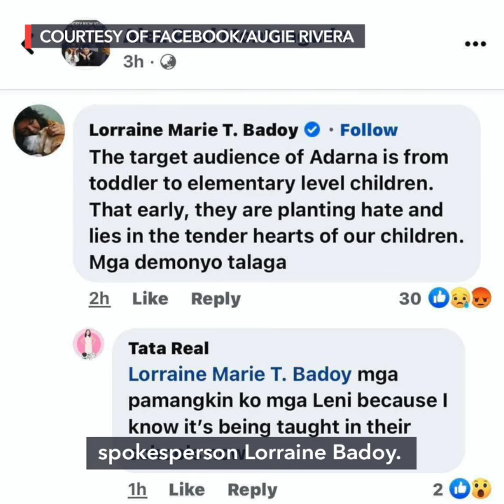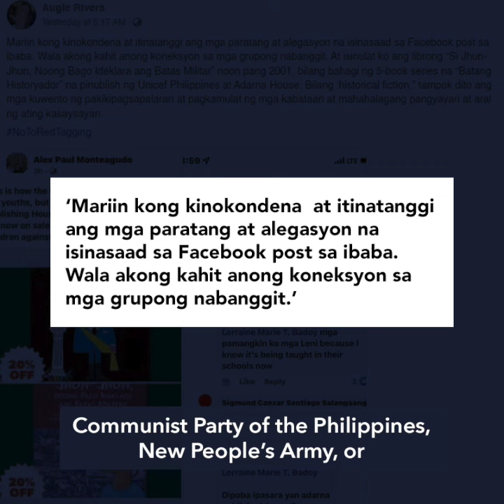Adarna's Martial Law kid's books on sale, red-tagged by NICA chief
More videos on Rappler National Intelligence Coordinating Agency Director General Alex Paul Monteagudo red-tags Adarna House, accusing the publishing company in a May 12 Facebook post of ‘radicalizing’ children against the government.

Full story Follow Rappler for the latest news in the Philippines and around the world.